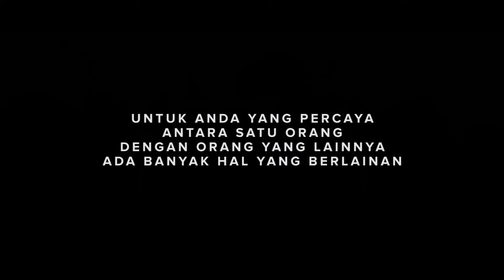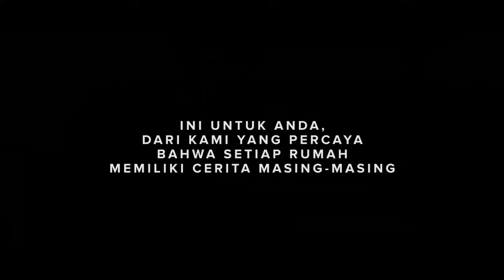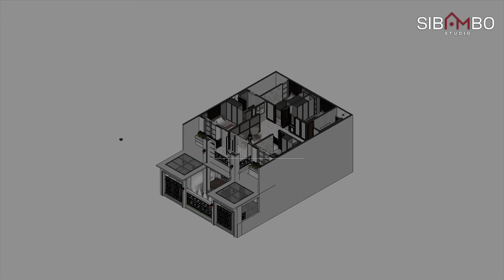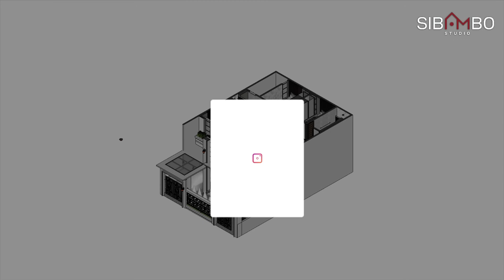Rumah Mewah Classic Modern di Lahan 10 x 15 meter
Desain Rumah Modern
Cerita CHS-House, Rumah Classic Modern di Lahan 10 x 15 meter.

Cerita desain rumah ini berawal dari Isu yang mendasari perwujudan konsep desain rumah dengan kebutuhan dan keinginan keluarga untuk mendapatkan hunian yang sesuai ke khasan kebutuhan masing-masing penghuni.

Salah satunya kebutuhan khas dari rumah ini adalah munculnya garasi untuk kendaraan roda dua yang merupakan permintaan dari salah satu putra pemilik rumah.

Konsep desain yang dimunculkan adalah hasil elaborasi sibambo dengan sudut pandang dan keinginan dari pemilik rumah.  Selain itu Pemilik rumah ingin mendapatkan tampilan arsitektur yang tidak termakan jaman dan menjadi karya arsitektur yang menonjol dari lingkungan.

Konsep desain classic dimunculkan dengan profil langgam eropa ditambah dengan penyusunan bangunan yang simetris untuk menunjang konsep desain fasade simetris.

Peletakan carport juga disesuaikan dengan berada disisi kanan dan kiri fasade. Selain itu Salah satu area yang menjadi kebutuhan pemilik rumah adalah area balkon yang besar.

Area ini tidak hanya untuk bersantai bersantai Bersama keluarga tetapi juga digunakan untuk area bermain putra pemilik rumah.

Rencana Anggaran Biaya rumah ini sengaja kami sembunyikan untuk menjaga privasi daripada klien kami.

Yuk kita lihat selengkapnya

Timings:
0:00 - Opening
0:09 - Greeting
0:46 - Intro
1:16 - Story
3:13 - Sketch
4:09 - Fasad
5:38 - Car Port
5:58 - Interior
7:13 - Foyer
8:05 - Dining Room
8:32 - Kitchen
9:30 - Family Room
10:30 - Workspace
11:27 - to Second Floor
11:37 - The Lounge
11:57 - Bed Room
13:09 - Bath Room
13:39 - Kids Room